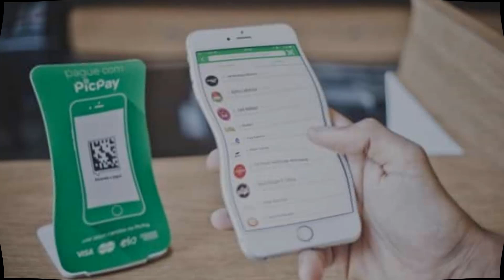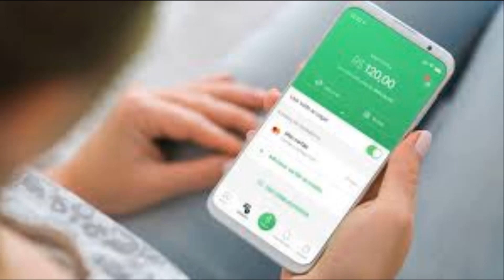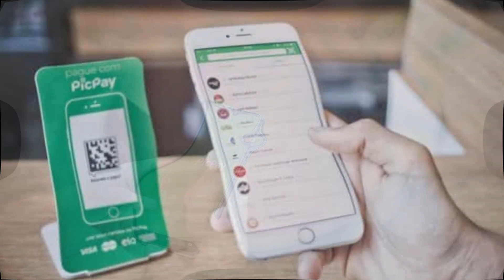PICPAY COM INVESTIMENTOS VC APLICARIA?